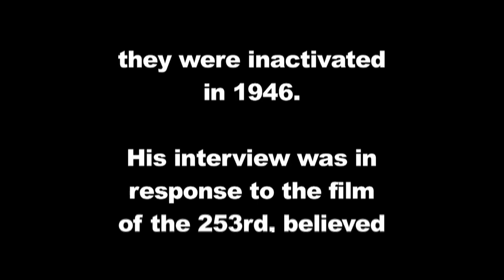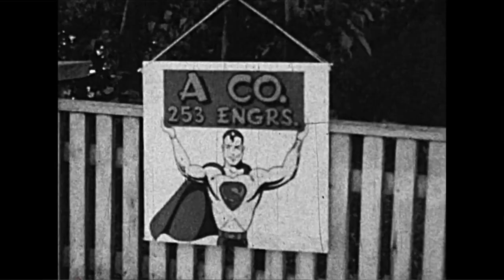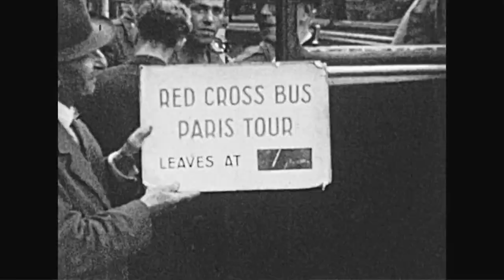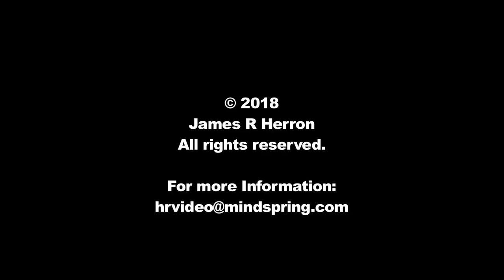253rd Combat Engr BN history in WWII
253rd Combat Engr BN Company A history by PFC Norman Russell as interviewed in 2007.